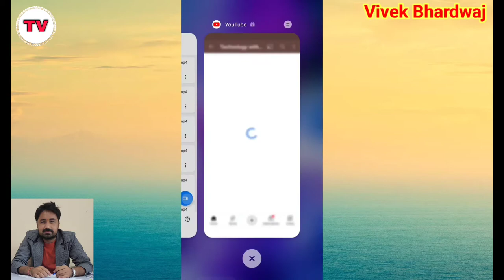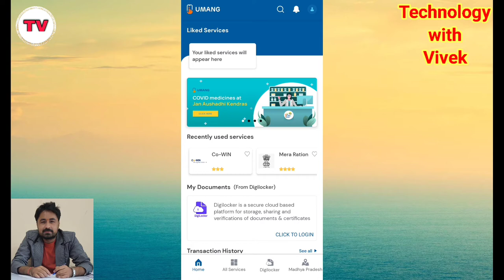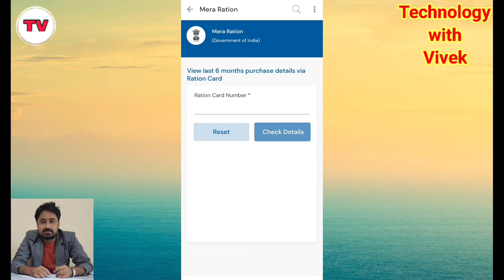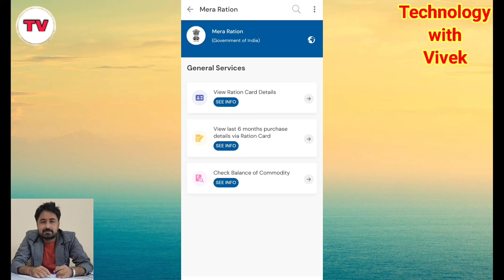इस महीने तक सभी को मिलेगा मुफ्त राशन || 80 Crore Logo Ko Milega Free Ration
Namaskar doston aaj ke video mein hum aapke liye lekar aaye hai bharat sarkar ki yojna ke baare mein jisse desh ke karib 80 crore logo ko free mein ration milega.

Title Tag
Umang App se Pata Kare Apko Lockdown M Kitna Ration Milna Hai,
Check Your Ration Card Online,
इस महीने तक सभी को मिलेगा मुफ्त राशन,
ration card mein kitna ration milega,
lockdown mein kitna ration milega.
free ration kitna milega,
free ration,
how to check ration card,
one nation one ration,
one nation one ration yojna,
technology with vivek,
vivek bhardwaj,
umang app,
umang app se check kare apna ration card,
ration card,